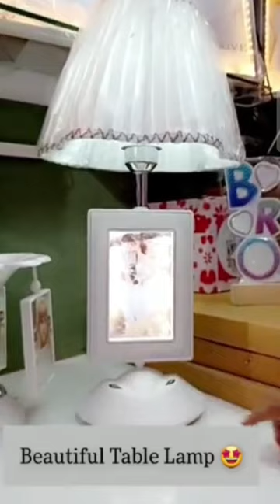Photo table lamp... Best gift for anniversary..